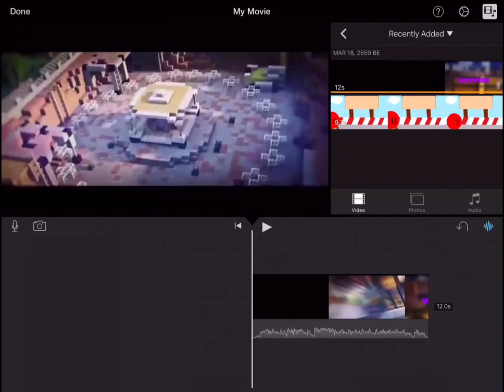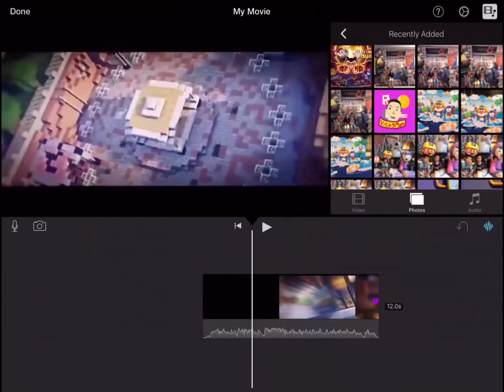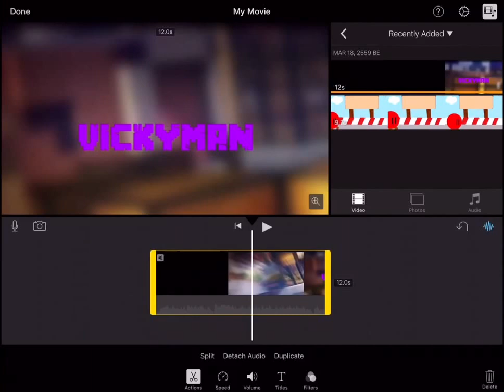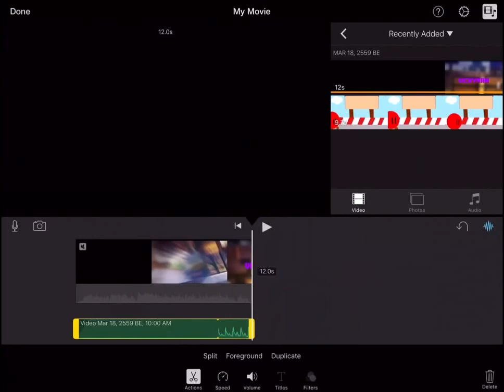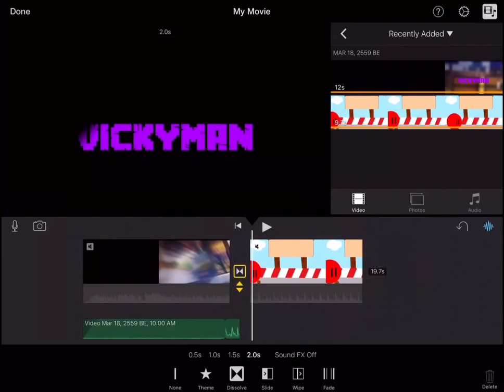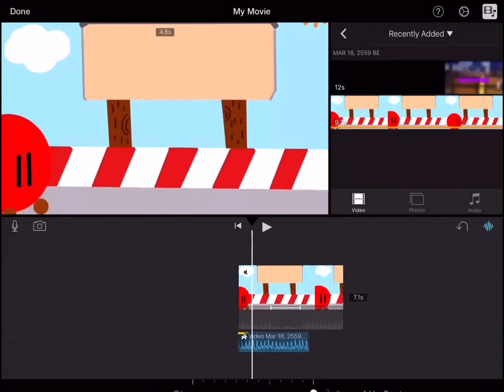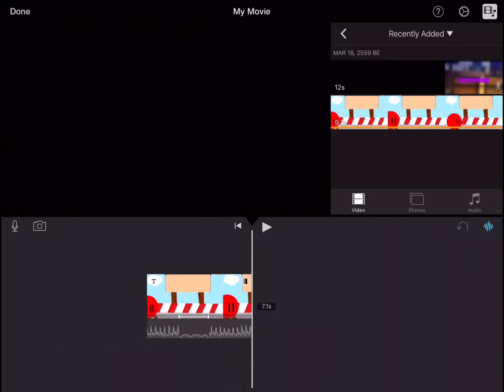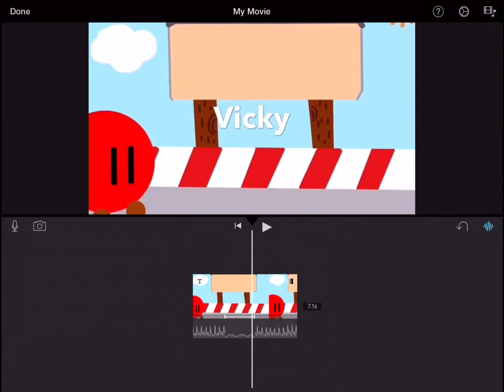วิธีตัดต่ออย่างเทพ(Pro)โดยใช้ iMovie ใน iPhone!! Part 1/2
ราคา iMovie: 4.99$ ถ้าอยากโหลดฟรี ก็ใช้ vShare เอา
วันนี้จะมาสอนวิธีใช้ iMovie ใน iPhone กัน!

ก่อนทำ
ทำเหมือนในวีดีโอแต่ถ้าจะกด Project แล้ว + ต้องเลือก Theme ด้วย(ไม่ต้องสน)

ระหว่างทำของ Part 1 | 1.ขยับวีดีโอหรือรูปภาพยังไง
ตอบ กดค้างไว้แล้วเลื่อนไปที่ที่ต้องการ
2.เพิ่มความเร็วของวีดีโอ,เพิ่มความดังเสียง และ ใส่ Title ทำไง?
กดที่ตัววีดีโอด้านล่างเหมือนที่กดในคลิปจากนั้นทำตามหัวข้อย่อย

เพิ่มความเร็ว:กด Speed แล้วเลื่อนเพื่อเพิ่มหรือลดความเร็ว ถ้าจะ Freeze กด Freeze

เพิ่มความดังเสียง:กด Volume แล้วเลื่อนตามความดังที่ต้องการ(ระวัง! ถ้าเลื่อนเป็น 500% แล้วเปิดเสียง iPhone ดังสุดรับรองแก้วหูแตกแน่[มั้ง])

ใส่ Title:ไม่อยากจะพูด แค่กด Title แล้วเลือกแบบ จากนั้นพิมพ์ข้อความ(จริงๆใช้ Vont จะดีกว่า)
3.ที่เหลือถ้ามีคำถามบอกได้ใต้คลิป(Description)